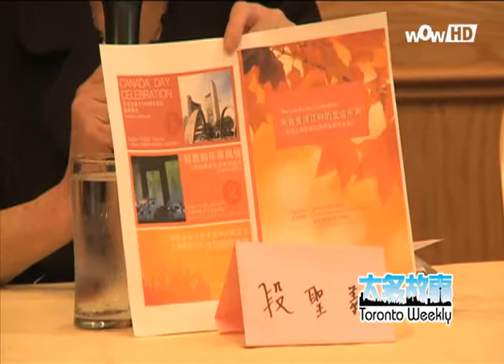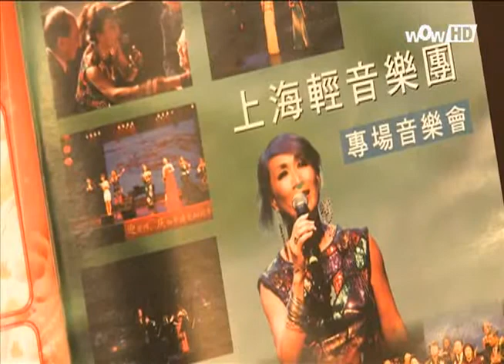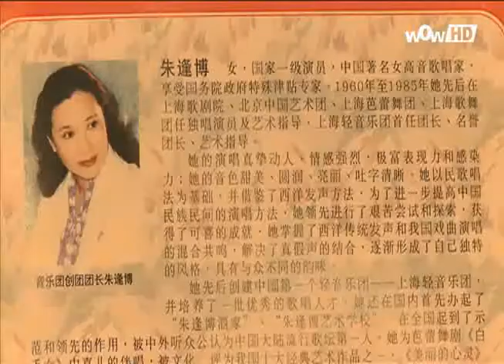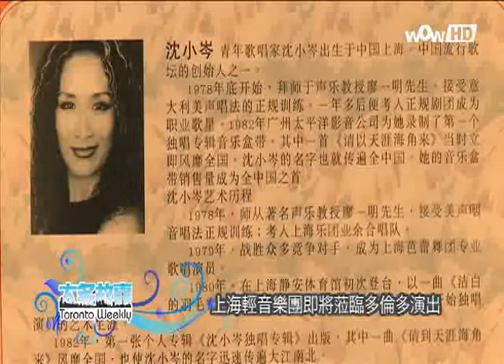0519 Toronto Weekly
0519 Toronto Weekly